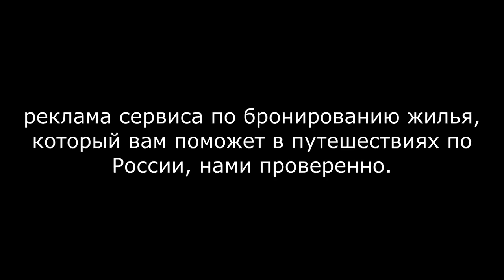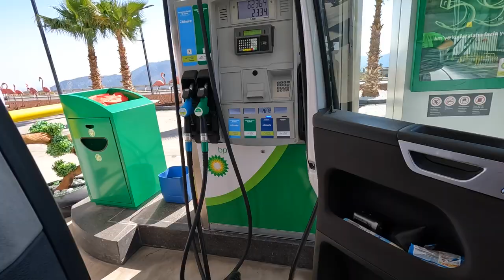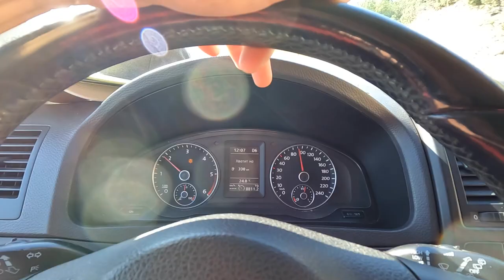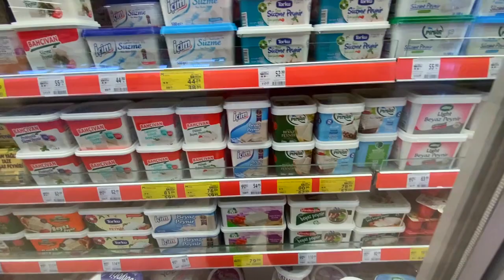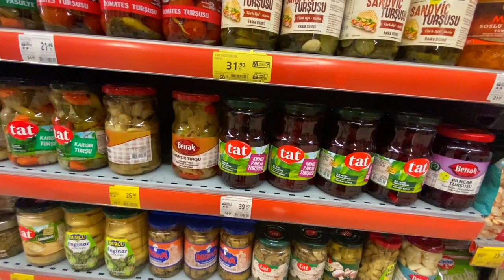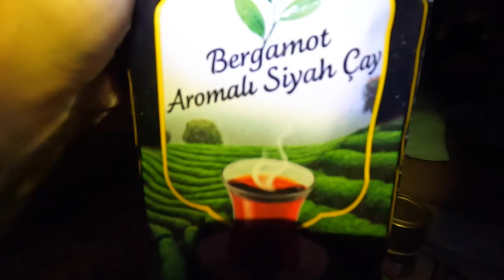Турция - ПОПАЛ В АВТОСЕРВИС В Кумлуджа. ОТНОШЕНИЕ К РУССКИМ. Цены Я ОЧУМЕЛ. Открываем счет в банке.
В этом выпуске мы уезжаем из Чиралы и едем в Кумлуджу (Кумлука еще так называют.) Будем делать ТО на MULTIVAN покажу и расскажу по ценам. Так же зайдем в МИГРОС и посмотрим цены. А еще продолжим ночевать дикарями в Труции. Ванлайф по Турции.

По Турции
По Абхазии
По Сочи
По Крыму
По Анапе
По Геленджику